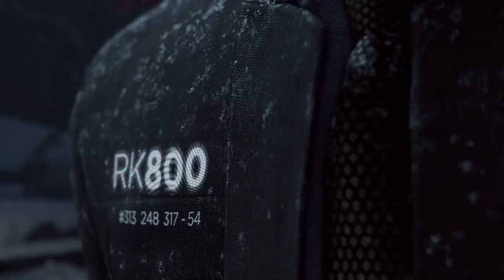Detroit: Become Human™Sollevato dal caso